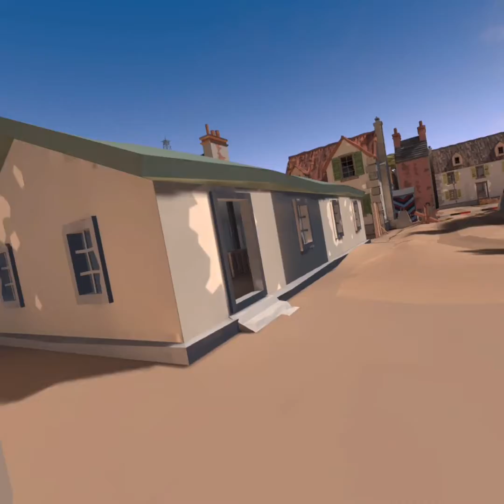We in WWII and we gotta win